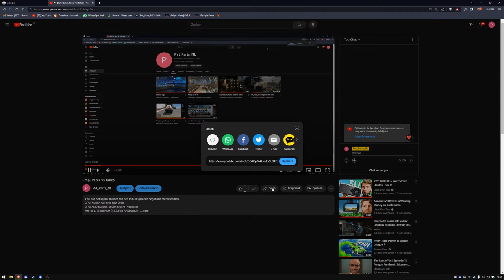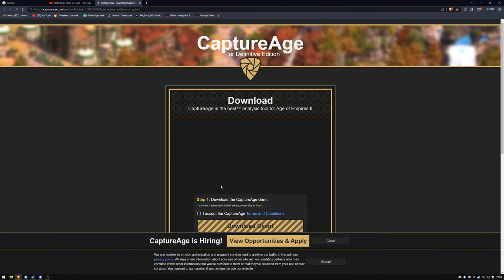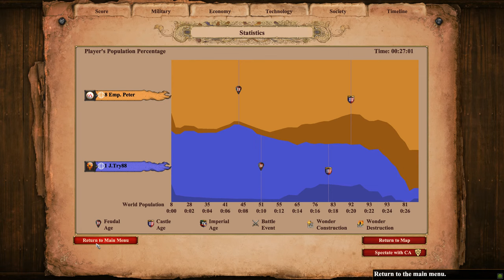Emp. Peter vs Jukes